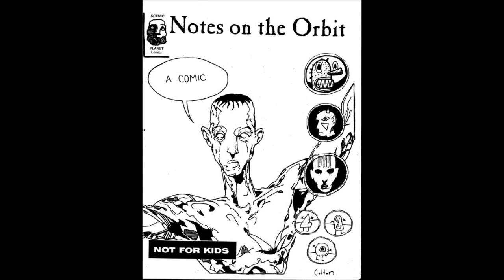Cottage Industry - Jughead Jones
Canadian Alt Band from 1993.  I couldn't find this track anywhere else on the net, till I found a gracious and caring musicologist on SoulSeek.  Here we go.   I make no claim of copyright on this work.  If any of the members of Cottage Industry are offended, I will immediately remove.  Just wanted more people to hear this.